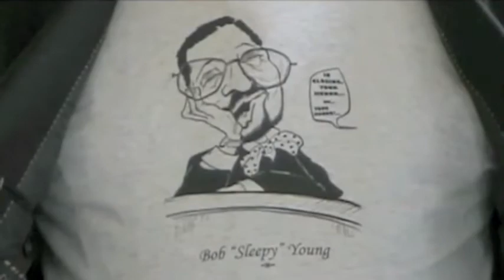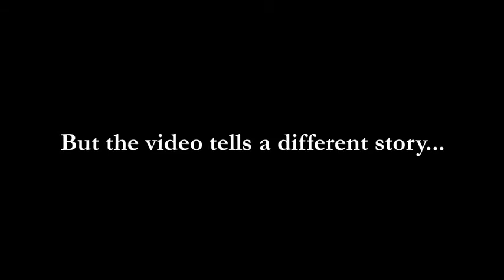Mark Brewer Lies Again manufactures sleeping judge photos of Justice Young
As part of its clearinghouse function, the National Center for State Courts is collecting information on the use of the Internet as a judicial campaign tool. Online material that references state Supreme Court elections will be posted on this YouTube channel. The material consists of online ads, debates, speeches and news stories. The information is provided by NCSC on an "as is" basis. NCSC makes no representation or warranties of any kind with regard to this content and does not endorse any comment, position or candidate contained in this material.